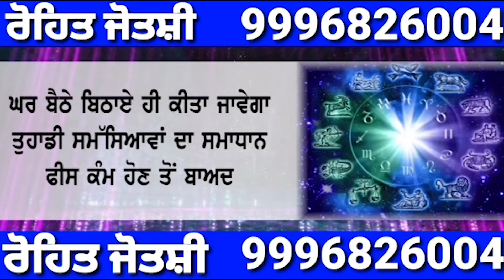Vaccine scam , dharna outside Balbir Sidhu residence || Pesticide seller Tota Singh in Scam